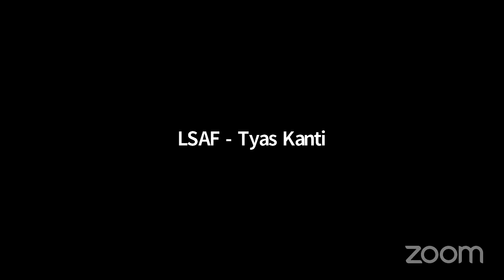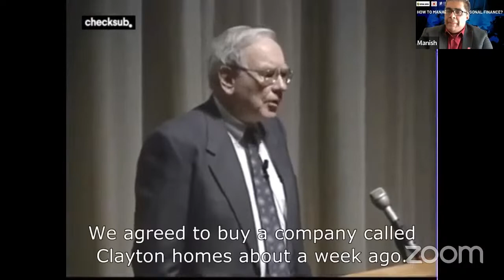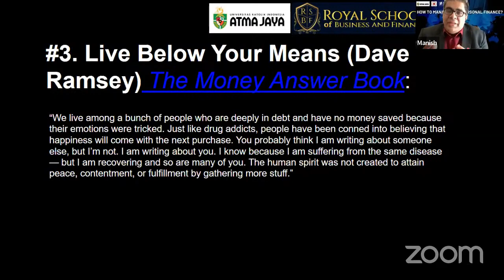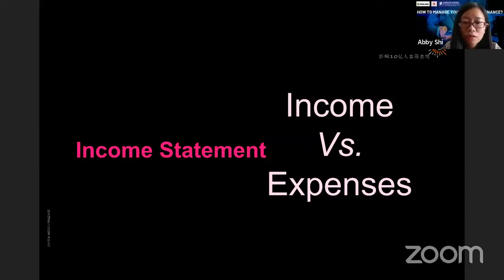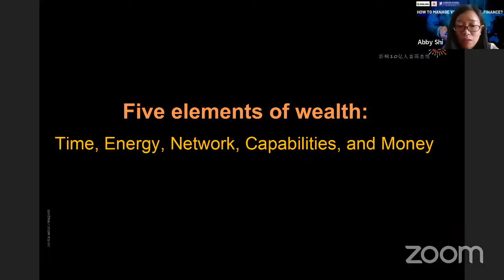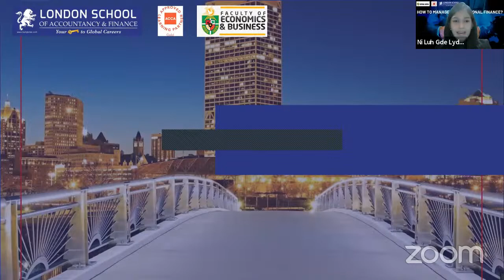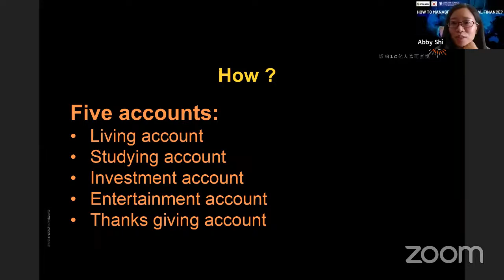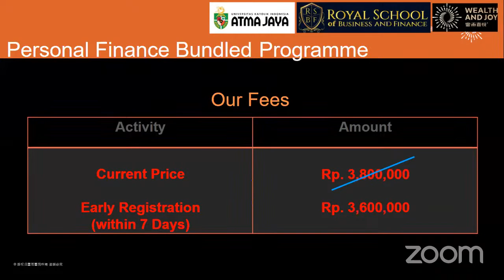Atma Jaya - ACCA - LSAF Webinar